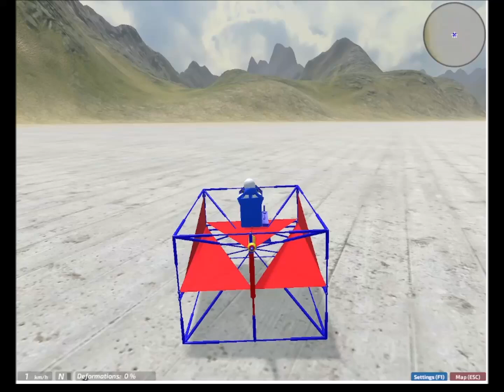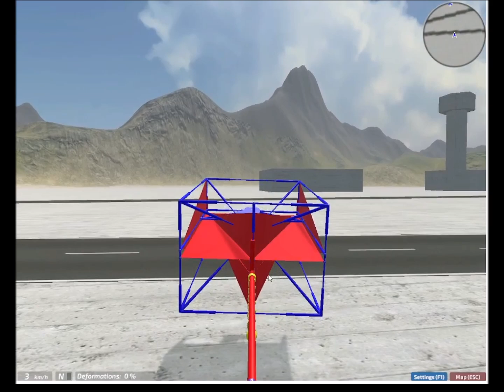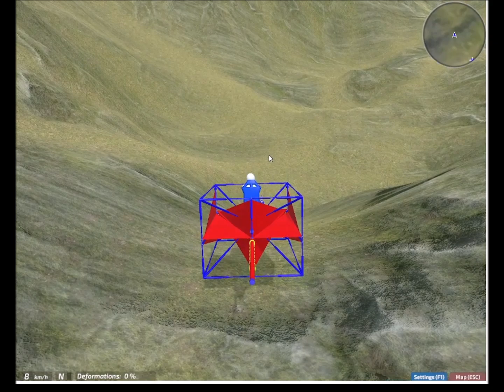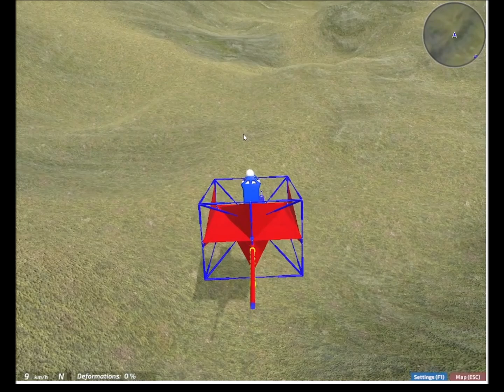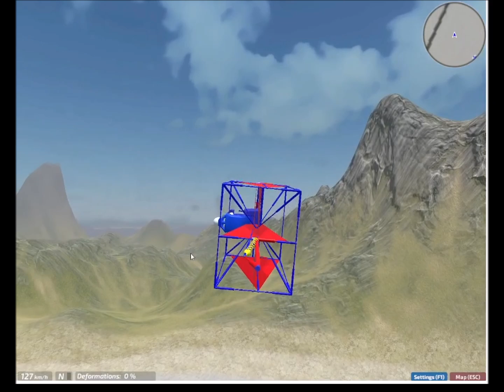Ultra precise Anti Gravity Plane gets tested (Dream Car Builder)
Here i show the current stage of development of an ultra precise version of the Anti Gravity Plane. As you can see it can be steered way more precise than most helicopters.